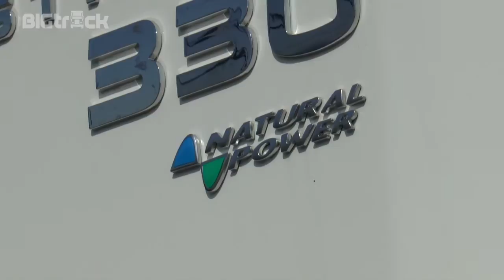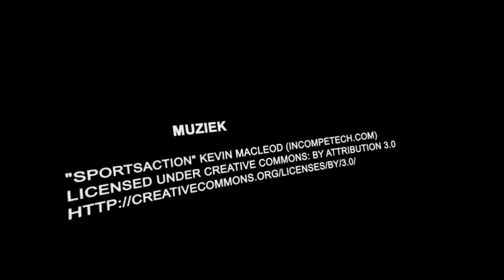Iveco LNG BIGtruck